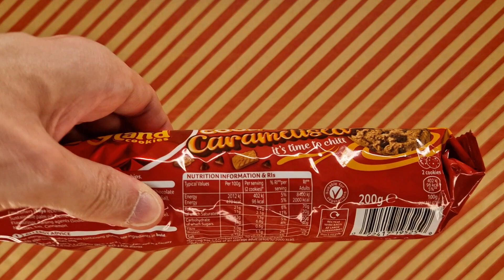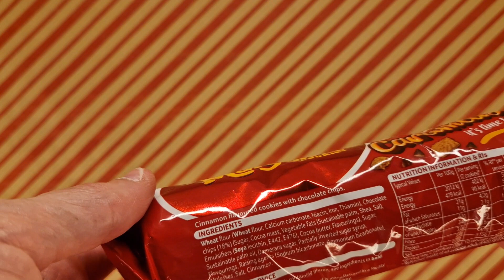Mayland Cookies Cool, Calm & Caramelised - Random Reviews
Let's see how this latest Maryland Cookie turns out, we have to give them a whirl.